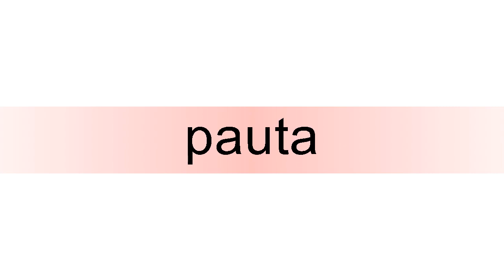How to pronounce pauta